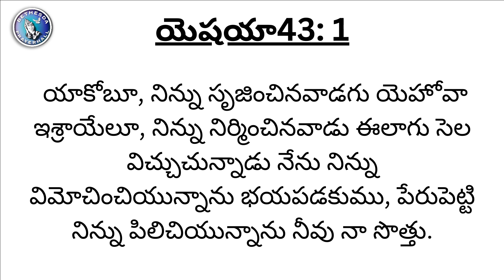నీవు నా సొత్తు. | అనుదిన వాగ్దానం | JAN 19th 2023 || #472